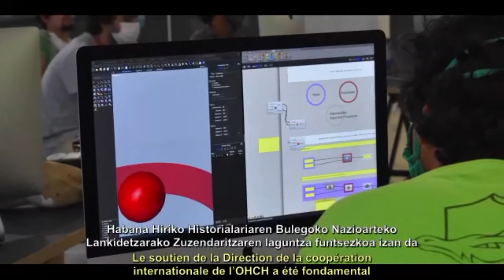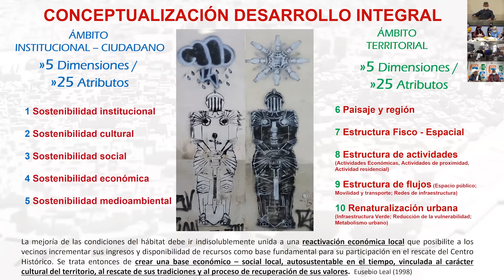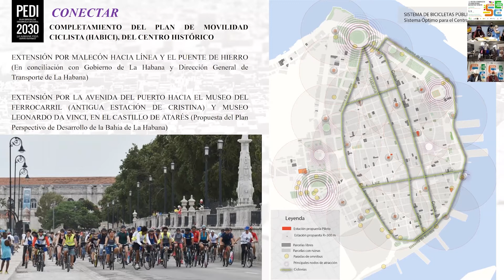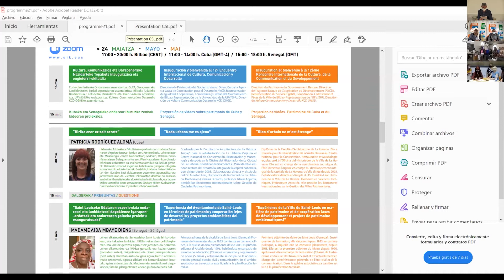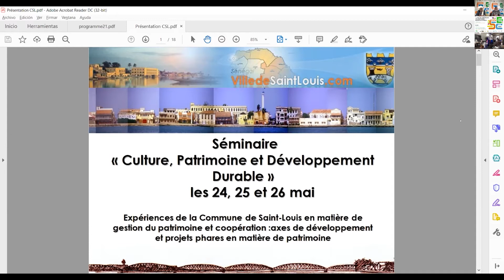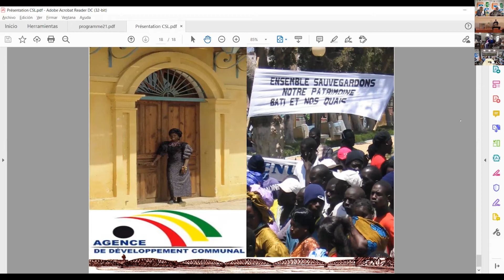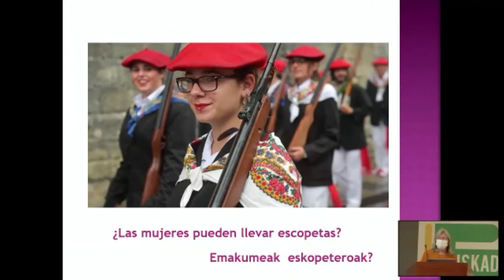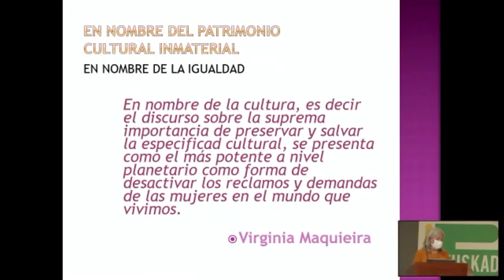12. Kultura, Komunikazioa eta Garapenerako Nazioarteko Topaketa - Maiatzak 24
“Kultura, Ondarea eta Garapen Iraunkorra”

00:01:10 - Kultura, Komunikazioa eta Garapenerako Nazioarteko Topaketa inaugurazioa eta ongietorri-ekitaldia.

00:40:19 - “Hiriko ezer ez zait arrotz” - PATRICIA RODRÍGUEZ ALOMÁ (Kuba)

01:31:40 - “Saint Louiseko Udalaren esperientzia ondareari eta lankidetzari dagokienez (garapen-ardatzak eta ondarearen gaineko proiektu esanguratsuak)”  - MADAME AÏDA MBAYE DIENG & SOUMARE BOUN DAOUDA (Senegal)

02:07:29 - “Berdintasunaren aldeko aldarrikapen feministak kultura-ondare immaterialean” - MARGARET BULLEN  (Erresuma Batua/Euskal Herria)

02:53:21 - 1. saioaren amaiera